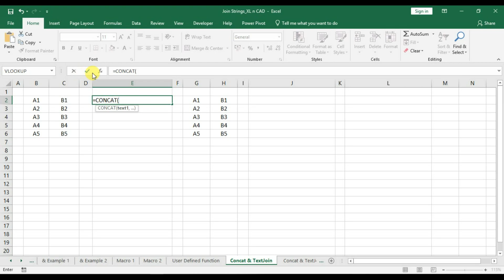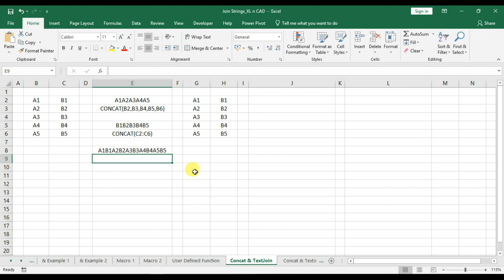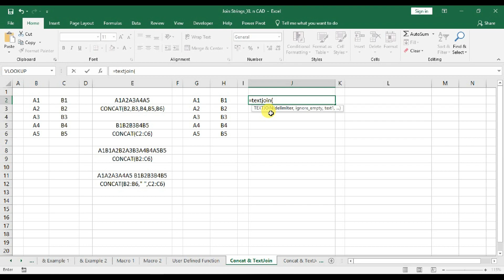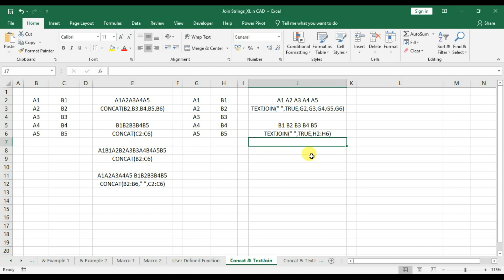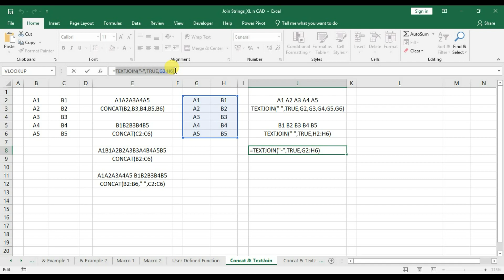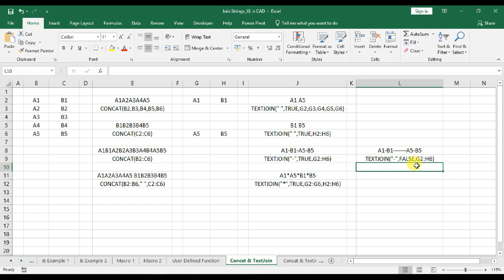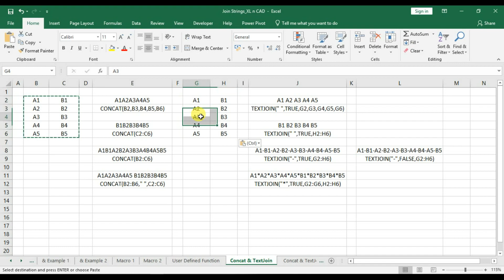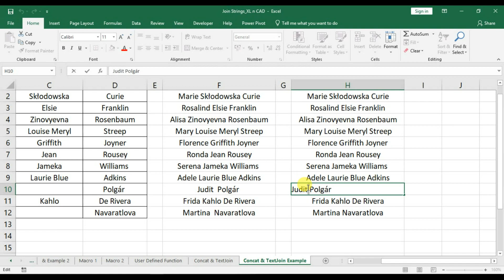6 Methods to combine Text/String in MS Excel - Part 3 (Concat and TextJoin Function)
Part 3 of the Session about 6 Methods to join Data / Text / String present in an Excel Sheet.

In this video, Concat function and Textjoin Functions are explained

Two Macros and one User Defined Function for combining text / string are explained in Part 2

Topics explained in Session are :

1. Concatenate Function
2. & Operator for combining strings
3. Macro for combining strings in Vertical / Horizontal Direction
4. User Defined Function for combining Text / String
5. Concat Function
6. TextJoin Function

Would you like to receive A Notification as soon as I upload a Video?

2. How to export data into Text File using Output / Append functions in VBA (write to text file)

2. How to write a Script File for Creating a Line, Circle, Layer and Inserting Text in AutoCAD

Check out my video on How to convert PDF file into Word, Excel or JPEG format

My Gear